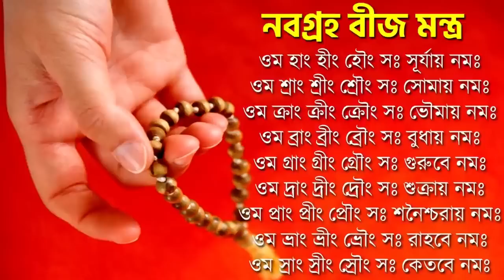মীন রাশি - শনির রাশি পরিবর্তন - Meen Rashi Shani Parivartan 2022 - Meen Shani Sade Sati - Pisces